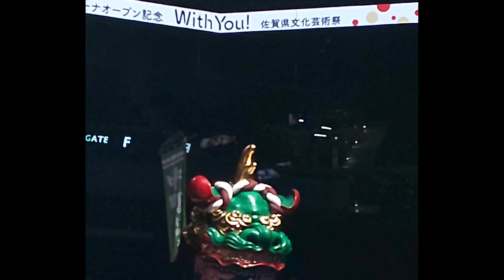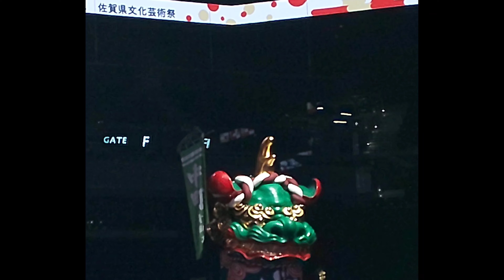2023年6月4日「Ｗｉｔｈ Ｙｏｕ！ 佐賀県文化芸術祭」SaGaアリーナへの入場と中の様子から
ＳＡＧＡアリーナの開業を記念して６月４日に「Ｗｉｔｈ　Ｙｏｕ！　佐賀県文化芸術祭

ウェルカムアトラクション（12時20分～）

・SAGĀNA交流大使 ANAチーム羽田オーケストラ

■第一幕　Seasons of SAGA ‐佐賀の四季-（13時00分～）

伝承芸能が織りなす佐賀の四季の美しさや素晴らしさを表現するステージ

冬／佐嘉神社巫女舞（佐嘉神社）

春／曽根崎の獅子舞（曽根崎町古典芸能保存会）
夏／多久山笠（多久山笠委員会）

秋／母ヶ浦の面浮立（母ヶ浦面浮立保存会）

唐津くんち（唐津曳山取締役会）with はちみつボイス☆知展  唐津曳山出演から 青獅子・鯛・上杉謙信の兜

■第二幕　Go to Future -未来へ-（14時40分～）

　数々の有名アーティスト(YUI,絢香,家入レオ,Vaundy,Chilli Beans.他）を輩出してきた西尾芳彦（唐津市出身）プロデュース楽曲による佐賀の若者たちの創作ミュージカルや今注目のアーティストChilli Beans.のライブステージ

【ミュージカル団体オリジナル創作パフォーマンス】

みんなで風を吹かそう！（ティーンズミュージカルSAGA）
よさこいサガン鳥栖（キッズミュージカルTOSU）

【西尾芳彦プロデュース特別ステージ】

西尾芳彦氏とMCによるミュージックトーク
Chilli Beans.ミニライブ

・幕末・維新佐賀の八賢人おもてなし隊 特別寸劇

■第三幕　Celebrate With You -祝福をともに-

ベルリオーズ　序曲『ローマの謝肉祭』（アルモニア管弦楽団）
SAGA2024イメージソング『Batons～キミの夢が叶う時～（オーケストラver.）』（アルモニア管弦楽団）
エルガー　行進曲『威風堂々』第1番（アルモニア管弦楽団とWith You!バレエプロジェクトの豪華共演）

エンディング。ユネスコ無形文化遺産